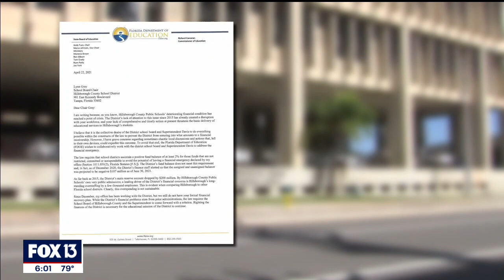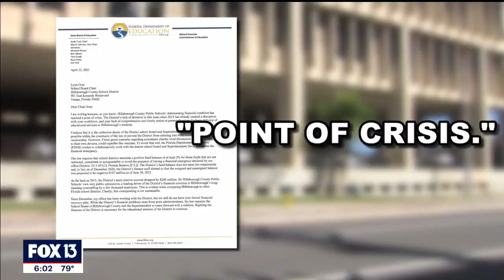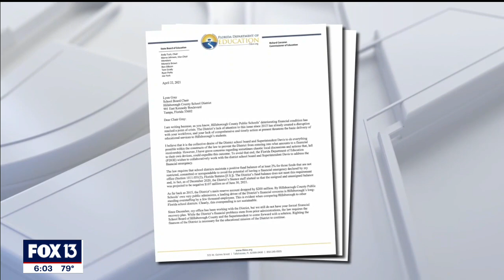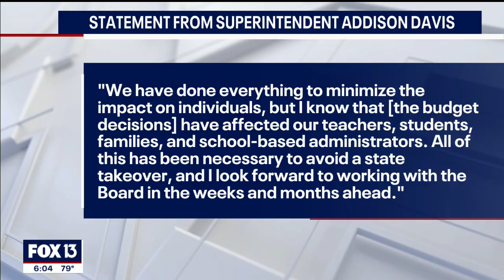Florida education commissioner puts Hillsborough school board on notice over finances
Richard Corcoran called Hillsborough's budget situation "a point of crisis" and he threatened to take over the district if their problems are not resolved -- or if superintendent Addison Davis is fired.

Davis has come under fire for his handling of the budget deficit, which exceeds $100-million -- a problem that existed before he arrived last year.

Corcoran says the district needs a permanent solution, giving the board 20 days to come up with one or risk a state takeover.